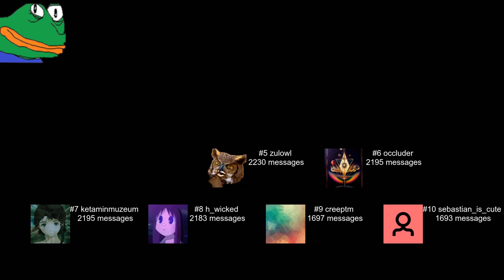Forsen Dies From Lyme Disease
0:00 Clips
4:05 Retards of the Day
4:27 Top Emotes
4:47 Special Award of the Day
5:14 Outro